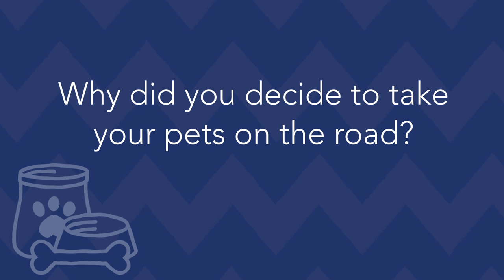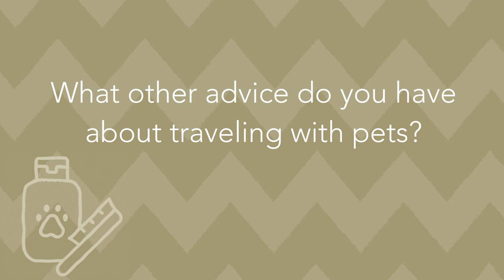As an Allied Pro, coming home to a smiling face is the best | Traveling with Pets | Atlas MedStaff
As a Respiratory Tech, Jocelyn can't imagine a time coming home and not having her two puppies, Arrow & Beefy, there to greet her. Not only that but because Beefy is also her seizure-alert dog of fifteen years.

Now traveling with her to the Boston area and having to endure colder weather may not have been a great adjustment for the doggies, but having their handy-dandy sweaters help with the cold.

This was just the beginning of the many pros and cons that the family was to experience while on the road. Please tune in to hear their story.

Looking for an Allied recruiter that can help you and your pets find the location just for you, why not check some of them out here: